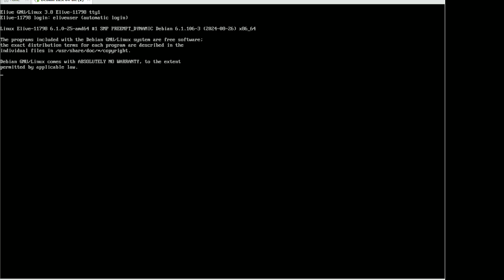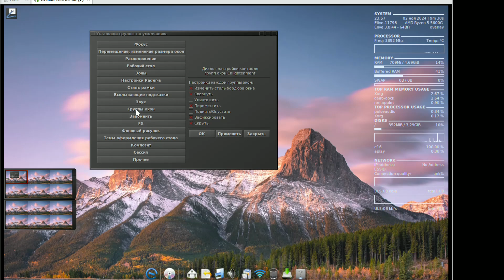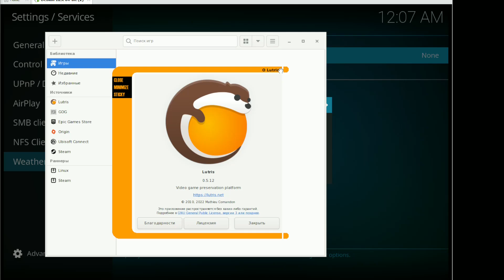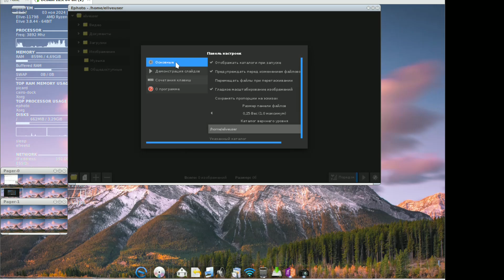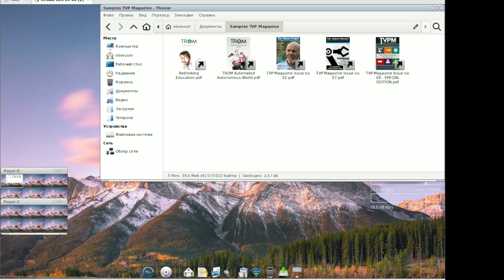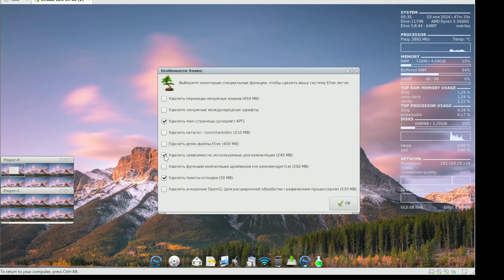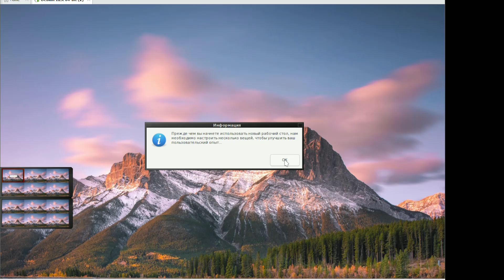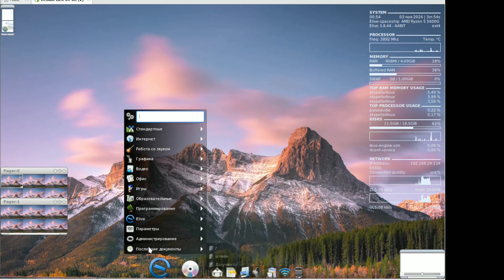Elive 3.8.44 and The Venus Project - OS Showcase Episode 218